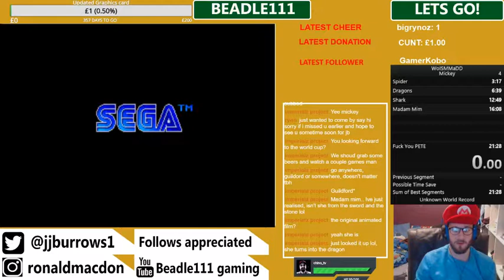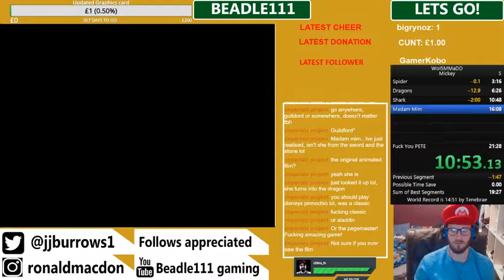New PB World of Illusion with Mickey Mouse and Donald Duck 19:02